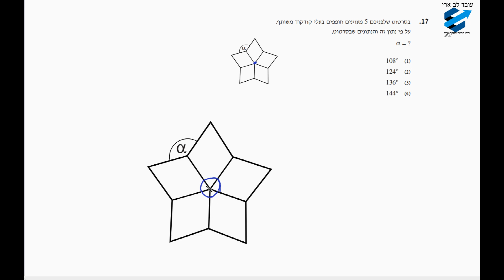פסיכומטרי אביב 2020 -כמותי פרק 1- שאלה 17